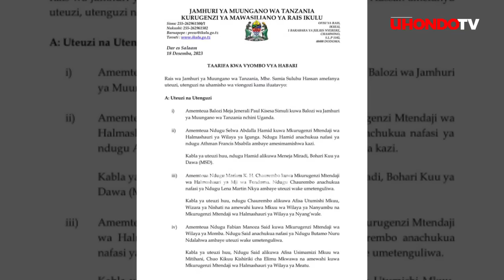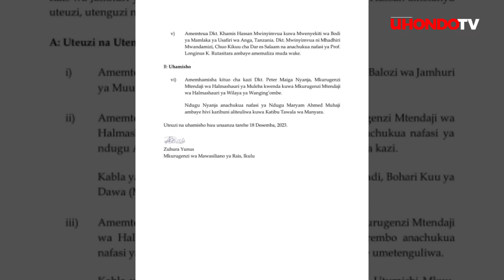RAIS SAMIA AFANYA UTENGUZI USIKU HUU NA ATEUA VIGOGO HAWA WAMPYA